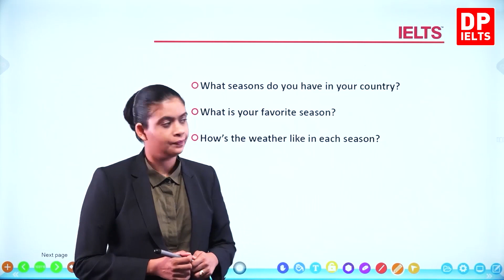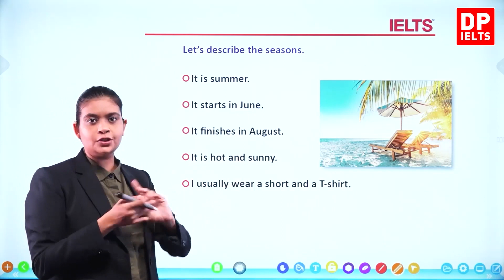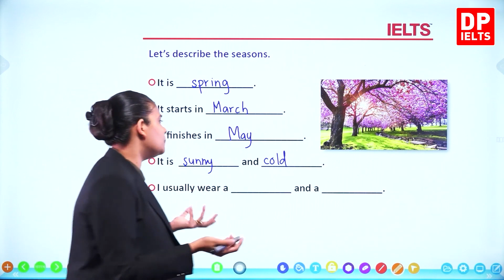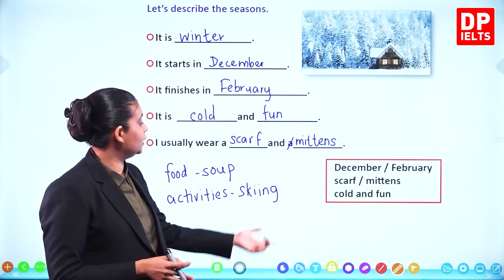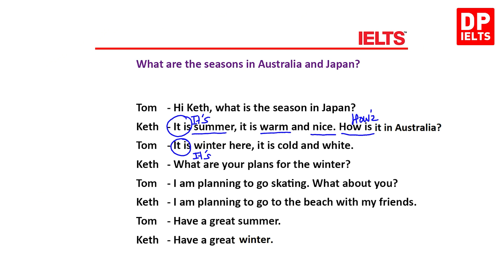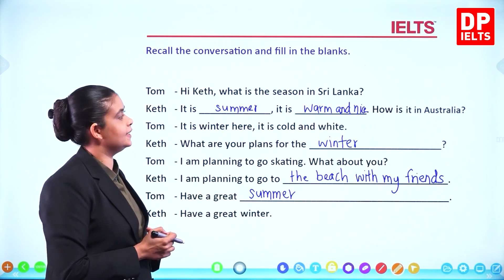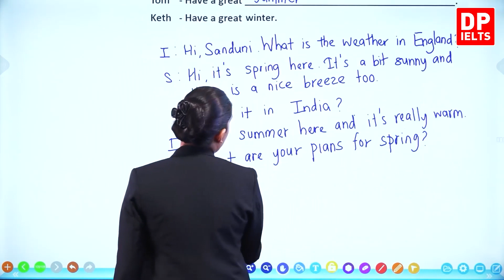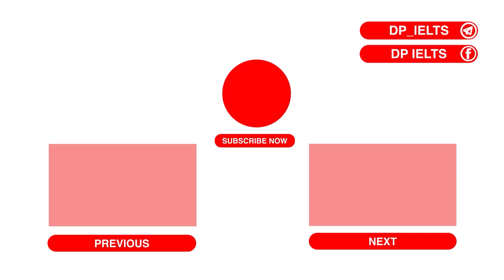Beginner Level (Speaking) - Lesson 10 | Seasons | IELTS in Tamil | IELTS Exam